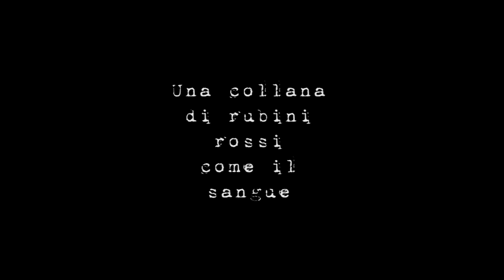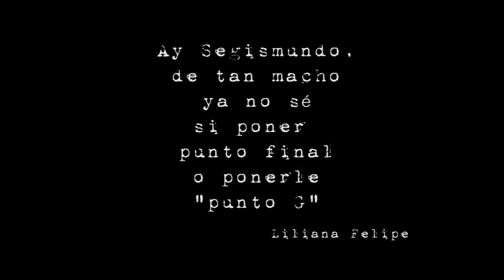+ MONDINE - VELINE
+ MONDINE
- VELINE

Luciana Manca: voce, chitarra, loop machine.

La resistenza femminile e la violenza di genere nella musica di tradizione orale e cantautorale. Dalle mondine a Liliana Felipe,  dalla discriminazione lavorativa agli stereotipi sulla sessualità femminile (ancora incredibilmente vivi).